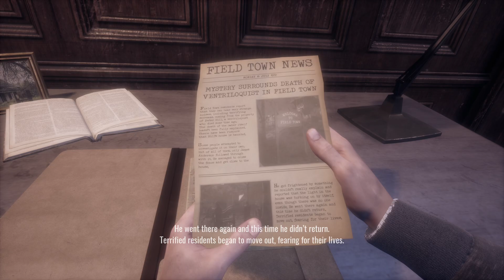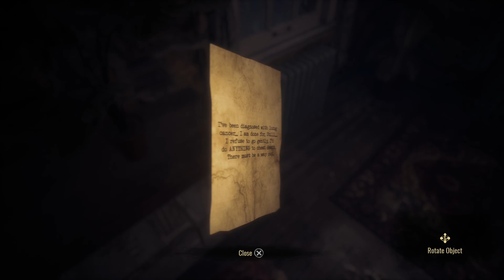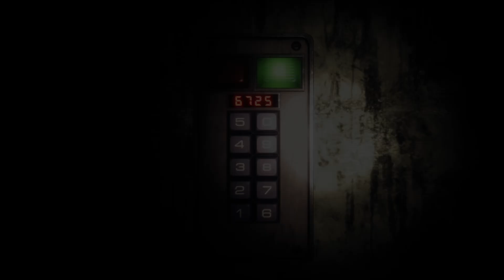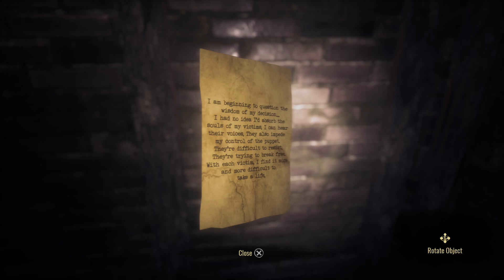Puppet House Full Gameplay 100% Platinum Walkthrough Guide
In this video guide, checkout Full Gameplay 100% Platinum Walkthrough for Puppet House.

Puppet House is a puzzle-adventure horror with escape room elements. A freak ritual creates a killer puppet, murdering anyone who enters the ventriloquist’s mansion. Detective Rick, seeking missing locals, will soon face his greatest horror.